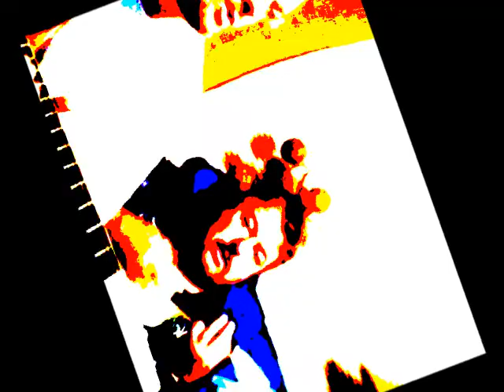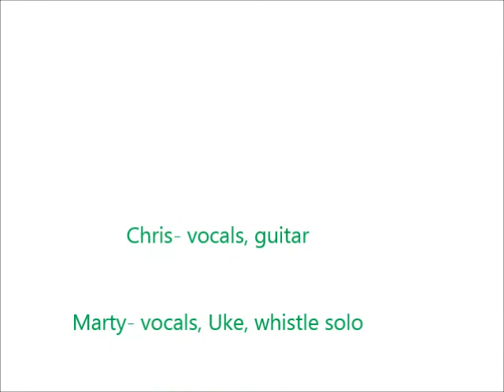Thingamadodger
Hand me that thingamadodger.
What the %$&* is that?
You know that thingamadodger so I can do this and that
You know what I mean, I need to twist this thing so I can make it go zap
So hand me that thingamadodger. What the #$%* is that?

Pass me that whatchamacallit.
It's that damn whatchamacallit, I need to lay it here flat
You figure it out Einstein we're running out of time you know where its out
So give me that whatchamacallit. WHat the #$%* is that?

(Whistle solo)

Did you hear that jabamahony?
WHo the #$%* is that?
You know that stupid jabamony who thinks he's an expert on stats
You can't be that daft, he's there on TV , whatschamajigger...you know him...you know him don't you? Who the #$%* is that?

2014 Chris Jackson